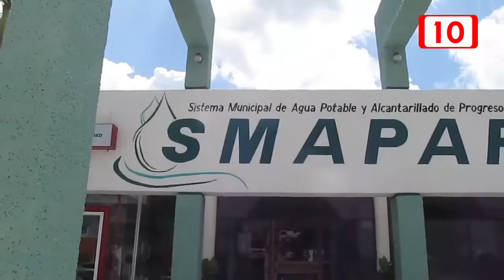78638 SMAPAP ADEUDA CERCA DE UN MILLÓN DE PESOS A CFE